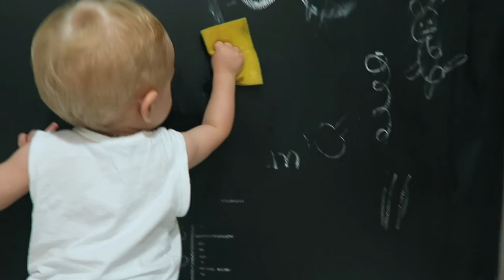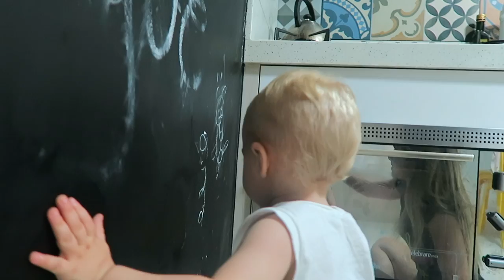BEBE TECNOLOGICO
Oii gente, quando me diziam que os bebes de hoje ja nascem sabendo mexer com toda essa tecnologia eu duvidava rsrs
E o baby Miguel me mostrou que isso é verdade hahaha
Também mostrei um pouco da nossa rotina noturna,  e gravamos um video bem legal o torta na cara comenta aqui quem voces acham que ganhou :D
Amanha ja libero pra voces :)

SNAP -VanessaMOficial